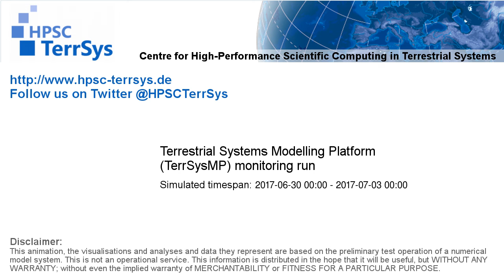TerrSysMP monitoring run 2017-06-30 - runoff - Europe (72h)